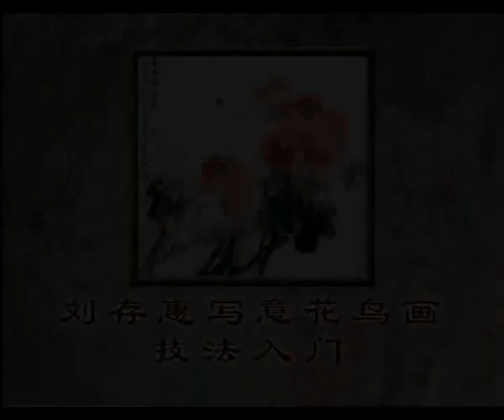中國畫 Chinese Painting - 中国写意花鸟画 葫芦的画法 41 How to paint gourd